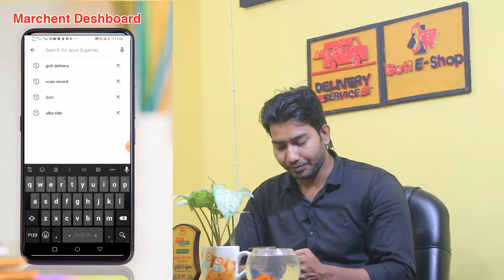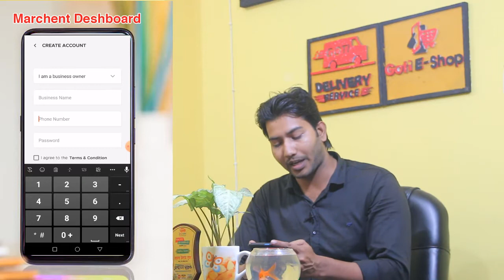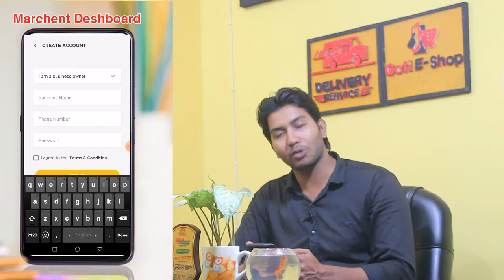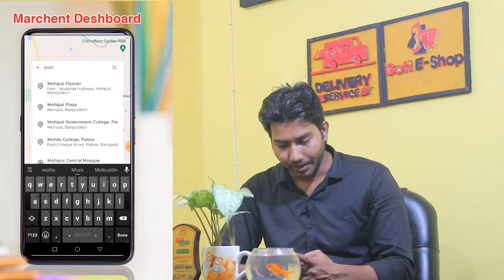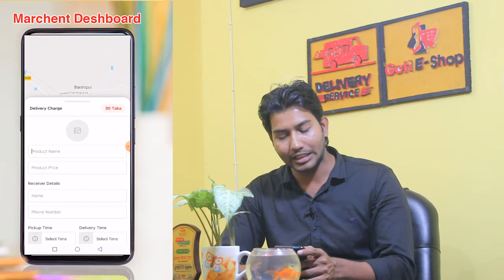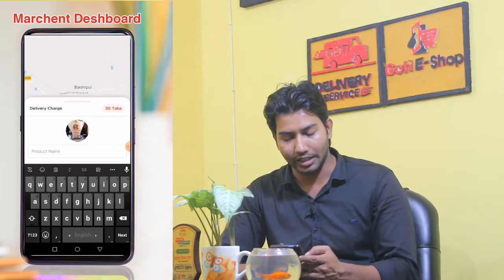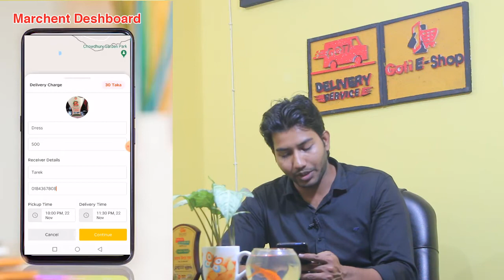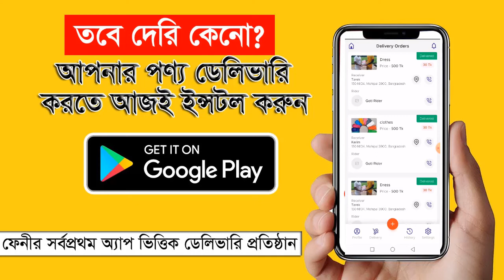Goti Delivery App কিভাবে গতি ডেলিভারি মার্চেন্ট অ্যাপ ব্যবহার করবেন।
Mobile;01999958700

How to use Goti Delivery Merchant App. Very Simple and easy.